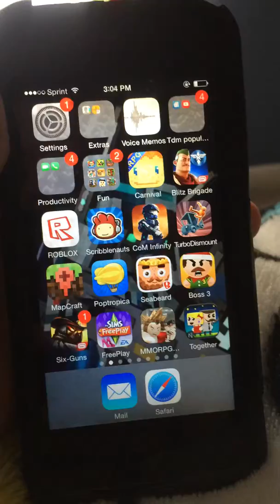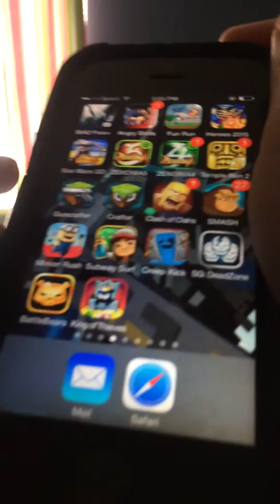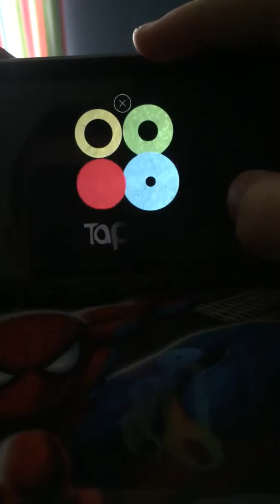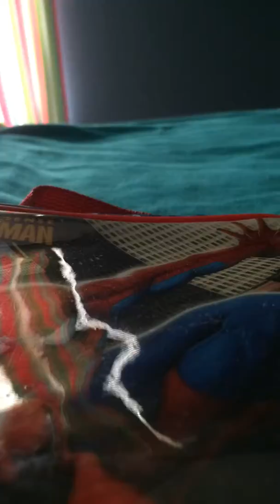17 de febrero de 2015